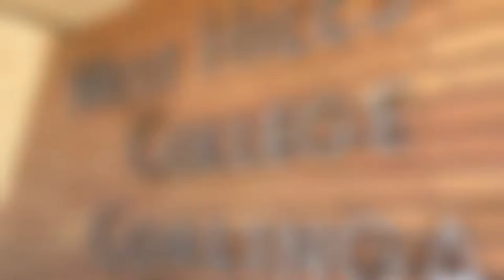Alex Avalos Day in the Life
Alex Avalos, a West Hills College Fly Crew Member documents his travels to West Hills College Lemoore and a welcome back BBQ he attends at West Hills College Coalinga.